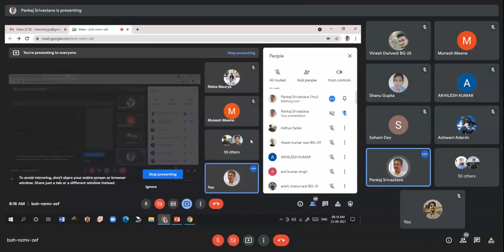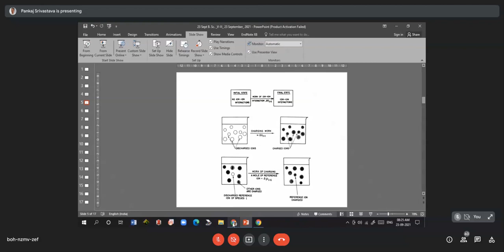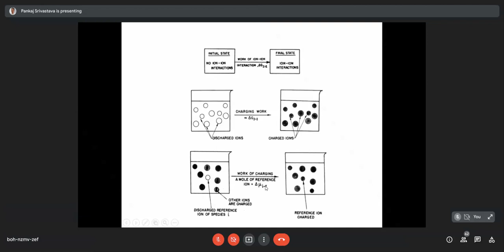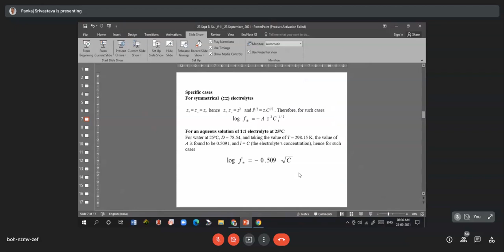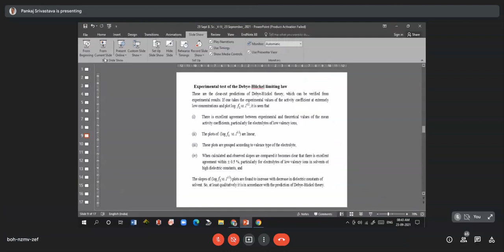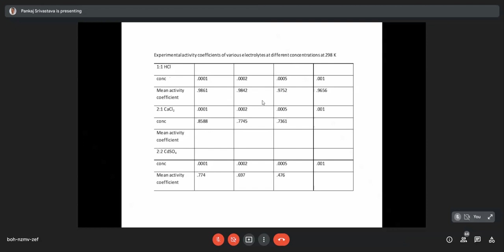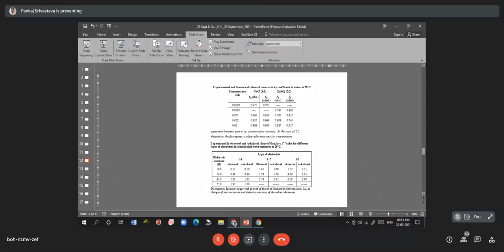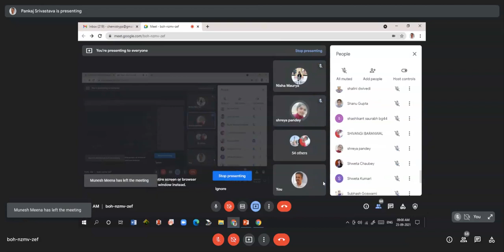Electrochemistry | Excerpt 2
Prof. Pankaj Srivastav
CHB-504 | Physical Chemistry III